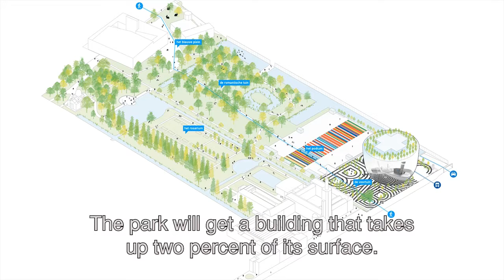Collectiegebouw - Schatkamer van Rotterdam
Boijmans heeft een mooi plan: een nieuw depot dat ook toegankelijk is voor het publiek. Het gebouw komt op het grindterrein van het Museumpark. Waarom is het zo’n mooi plan? Sjarel Ex, Winy Maas en anderen leggen het in twee minuten uit.

Vind jij het ook zo'n mooi plan, teken dan de adhesiebetuiging!